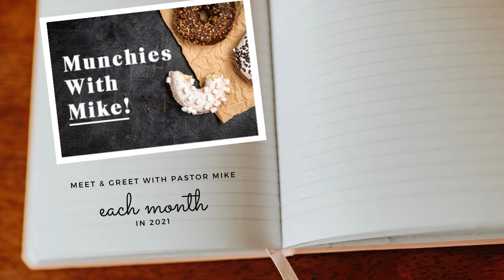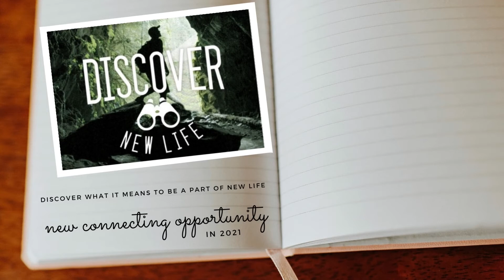New Life - Looking Back at 2021